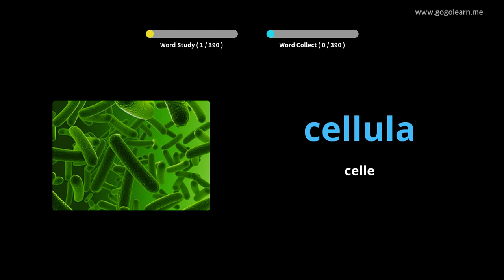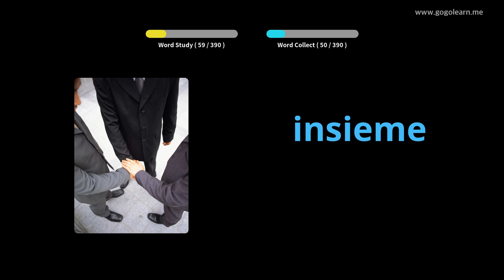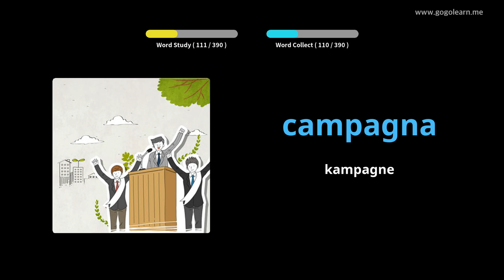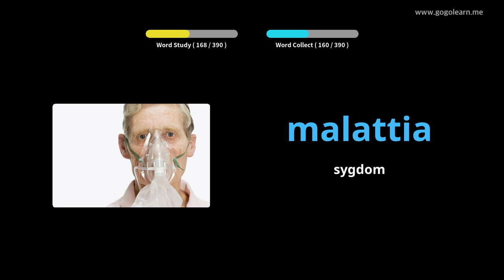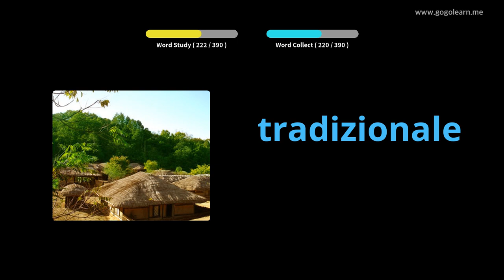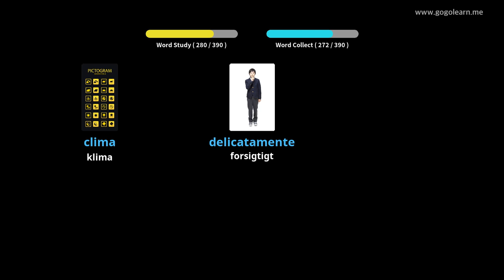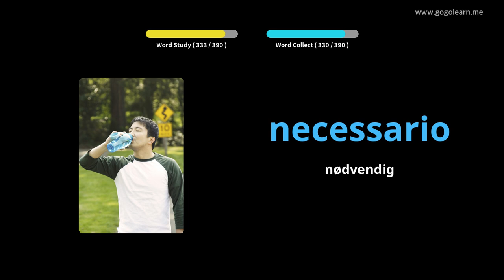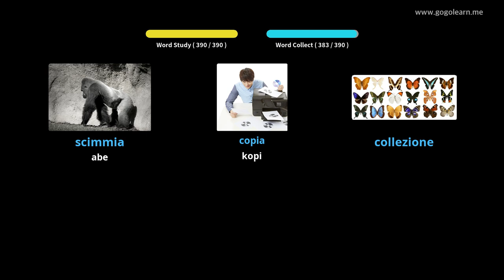Lær Italiensk Gjennom Bilder |Italiensk Ordforråd Mellemskole 3 | Golearn